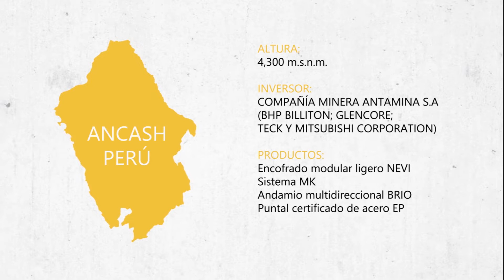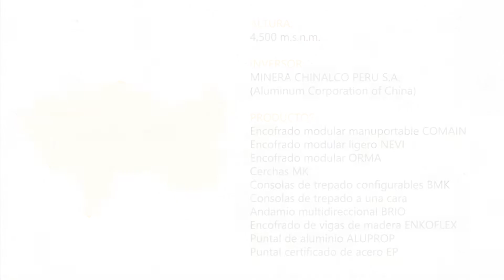Proyectos Industriales en Perú 2019 - ULMA Construction [es]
ULMA Perú es líder en Encofrados y Andamios por su capacidad de respuesta  a grandes construcciones y es reconocida como empresa que ha contribuido al desarrollo constructivo del país, por las soluciones de ingeniería que buscan siempre la productividad y rentabilidad. Esto viene acompañado con el mejor asesoramiento comercial y la óptima logística para cada obra que convierten a ULMA en el proveedor estratégico para cualquier proyecto.

Los proyectos mostrados en este video son solo una muestra de toda la experiencia que cuenta ULMA Perú en estos 18 años de presencia en el país desarrollando proyectos desde los mas sencillos hasta los mas complejos y es que ULMA está desde el inicio hasta el final de cada obra.

ULMA Peru is a national leader in Formwork and Scaffolding due to our ability to undertake projects of any size. We are known as a company that contributes to the development of the country’s infrastructure with engineering solutions designed to maximize productivity and profits. These solutions are accompanied by comprehensive sales support and optimal logistics for each project, making ULMA a strategic supplier for any project.

The projects shown in this video are only a small sample of the experience that ULMA Peru has accumulated in its 18 years in the country, undertaking everything from the simplest to the most complex projects. ULMA is there from start to finish on every project.